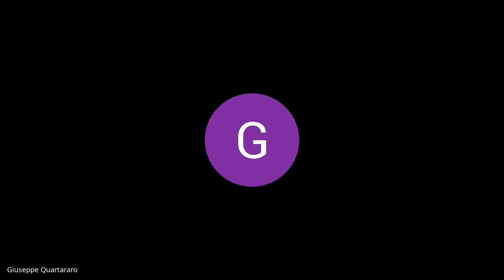Seduta di consiglio III Circoscrizione del 16 03 2021